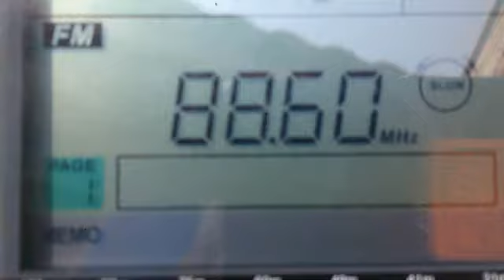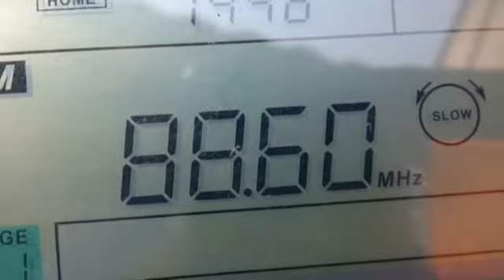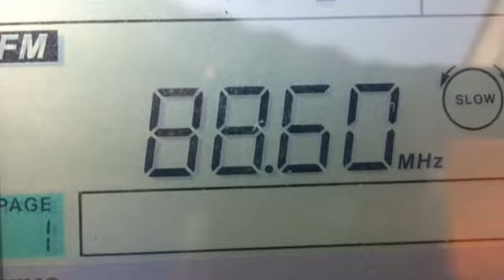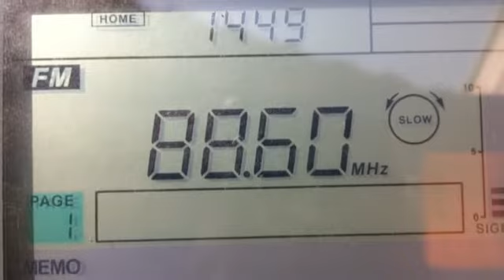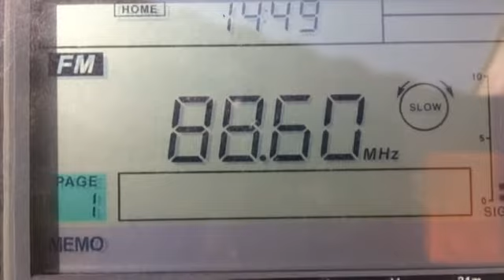20.08.2017 11:48UTC, [Es], Radio 88.6, AUT, Wien, 1630km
QTH Greece, Rhodos, KM36XI,    36°21'46" N, 27°58'28" E,
Sangean 909XR/built-in whip + external recorder OLYMPUS
Es